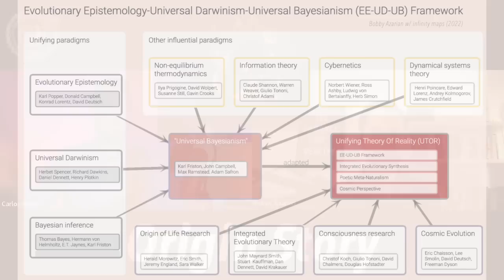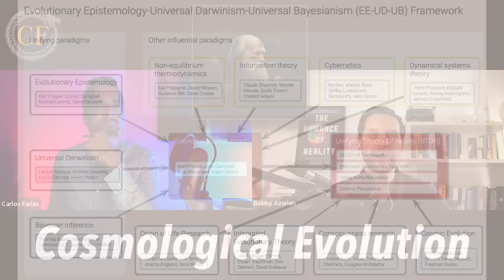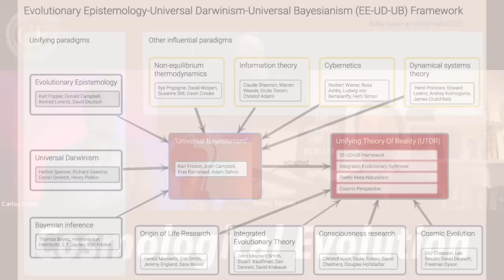The Romance of Reality | A Unifying Theory of Everything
Bobby Azarian is a cognitive neuroscientist, journalist, and author of The Romance of Reality: How the Universe Organizes Itself to Create Life, Consciousness, and Cosmic Complexity. Bobby's Unifying Theory of Reality (UTOR) includes an Evolutionary Epistemology-Universal Darwinism-Universal Bayesianism framework.

❶ Origin Story
3:40 The Romance of Reality seal of approval
7:45 If you could give your 18-year-old self one piece of advice?
9:20 Scientists converging on this cosmic narrative...
11:40 "Is the universe pro-life?" Quartz article & Sean Carroll tweet (seed for the book)
13:40 Michael Shermer's blurb on the cover
14:39 Life's intrinsic purpose as a game...
16:24 Tracing the failure of reductionism / premodern, modern periods
22:10 Postmodern reaction

❶ Cosmological Evolution
23:55 Error correction process, life as information processing
26:13 Teilhard de Chardin, science vs religion
29:25 The Romance of Reality's *central argument*
36:35 Process implies the universe is designed (fine tuning problem)
40:30 Simulation theory & intelligent creator theory are the same
41:42 Multiverse or one universe? Occam's razor...

❶ Universal Bayesianism
44:37 Karl Friston's free energy principle (systems) & Jeremy England's dissipative adaptation (thermodynamics)
50:15 Energetic costs of particles self-organizing (entropy byproduct)
54:15 Adaptation = Statistical Correlation = Mutual Information = Model Optimization = Knowledge Creation

❷ Integrating into Daily Life
55:57 Free energy principle as reducing model error
1:02:27 Be curious, minimize ignorance
1:04:00 Example: Origin of the coronavirus
1:06:27 Teleological stance... Omega Point
1:13:09 What are the activities or exercises?
1:14:20 Adaptive power of spirituality?
1:16:50 Free will is real

❸ Cosmic Transcendence
1:18:42 The ultimate question... why?
1:25:18 Cosmological natural selection... was our universe created/simulated?
1:28:07 Our evolutionary trajectory has a moral arc
1:32:25 10 year prediction
1:33:07 Hopf fibration on the cover? Eric Weinstein's Geometric Unity

Exploring Truth in philosophy, science, & art. We'll uncover concepts from psychology, mythology, spirituality, literature, media, and more. If you like Lex Fridman or Curt Jaimungal, you'll love this educational channel.